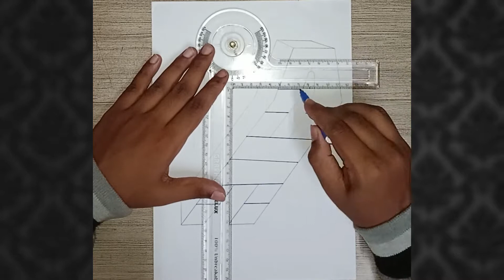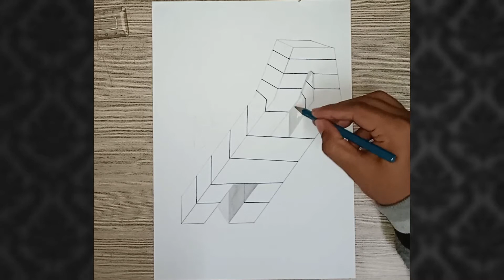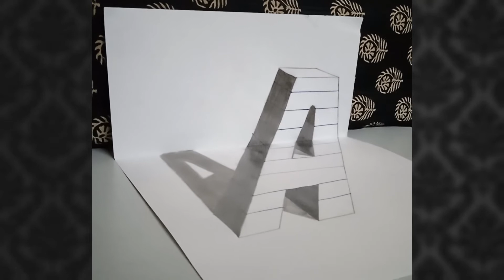Illusion Drawing | Illusion Art | 3dArt | 3d Illusion Drawing | 3dArtTrick | 3d Alphabet Art